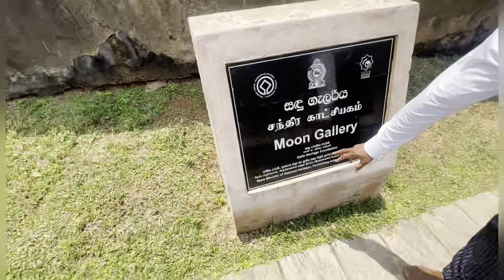Srilanka tour 2023 part 3 Gall fort explorer